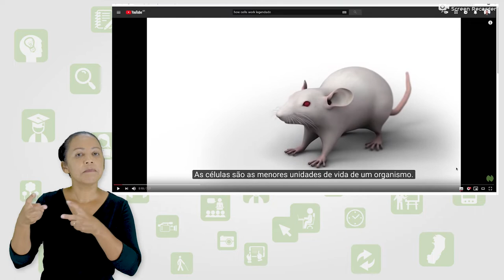Tutorial - Youtube Legendas em Português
Curso: MOOC
Disciplina: Tópico 1 - Conhecendo o Moodle
Professor: --
Semana: --
Link para o vídeo original: --